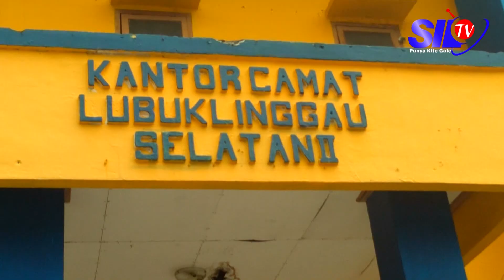SEPUTAR SILAMPARI - PENGAWAS TPS LUBUKLINGGAU SELATAN II IKUTI BIMTEK